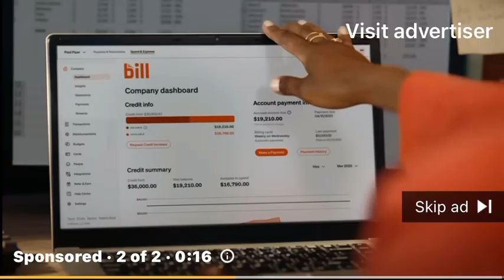Bill Financial ￼Service October 2023 YouTube Ad